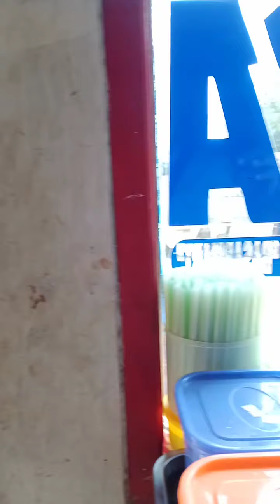tukang sayur milenium